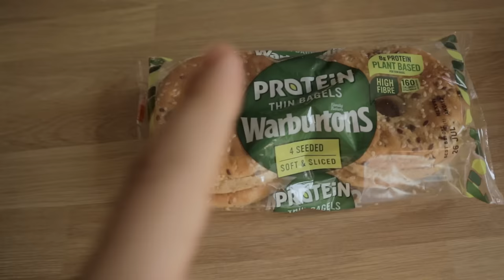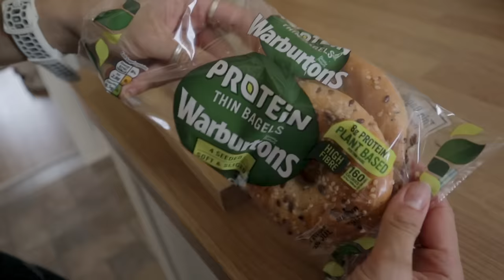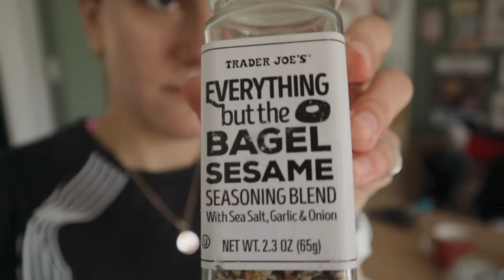EVERYTHING I EAT: Half Marathon Training TRIPLE Day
In todays video I take you through I whole Day of eating during half marathon training. The only twist is that this is a triple day! Run, Gym, Bike and Physio in the middle of all that. Will I survive, you'll have to watch to find out!